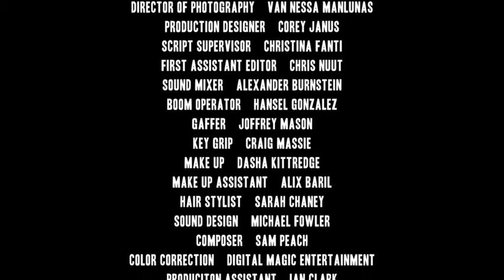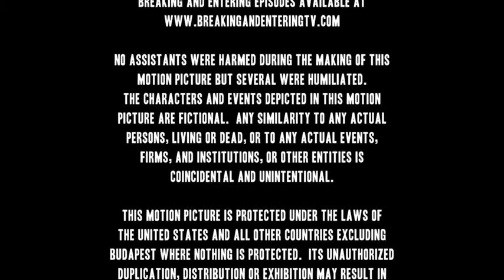[B&E] Bonus I "Conference Call"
Ever wonder how the Hollywood sausage is made?